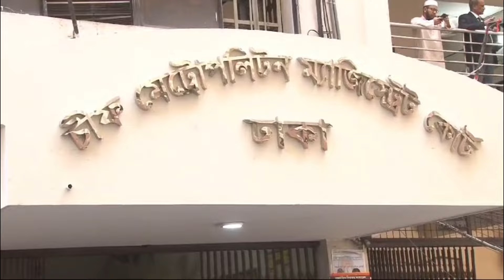সাবেক খাদ্য মন্ত্রী কামরুল ইসলাম গ্রেফতার